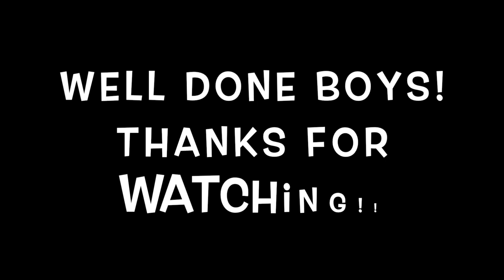U11 Boys Elite Skill Show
Elmbrook United U11 Boys Elite Skill Show

Song: Light Me Up (Instrumental) - RL GRIME